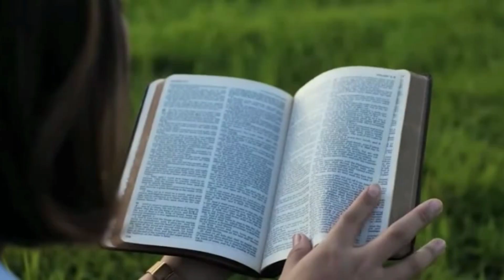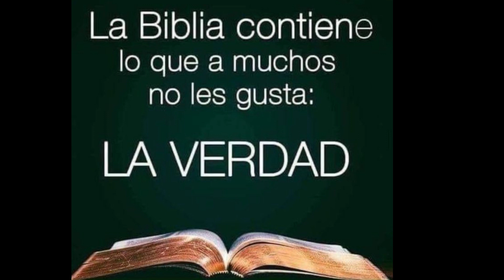Qué dice la Biblia sobre la Creación contra la teoría de la Evolución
Qué dice la Biblia sobre la Creación contra la teoría de la Evolución Un factor clave en el debate sobre la Creación contra la Evolución, es que la gran mayoría de los científicos que creen en la Evolución también son ateos o agnósticos. Hay algunos que se basan en alguna forma de ateísmo evolutivo, y otros que toman un punto de vista deísta de Dios (Dios existe, pero no está involucrado en el mundo… todo procede según un curso natural). Hay algunos que genuina y honestamente miran estos datos y llegan a la conclusión de que la Evolución encaja más en los datos disponibles. Sin embargo, la narrativa dominante en esta discusión es que la evolución es, de alguna manera, incompatible tanto con la biblia como con la fe en Dios.

Es importante darse cuenta de que algunos científicos que se aferran a la creencia en la evolución también creen en Dios y en la biblia sin verse uno al otro como contradictorios. Sin embargo, la gran mayoría de los científicos evolucionistas sostienen que la vida evolucionó enteramente SIN intervención de un Ser superior. Las teorías modernas de la evolución, en la práctica, son casi enteramente una ciencia naturalista.
 Un Me Gusta será de gran bendición,